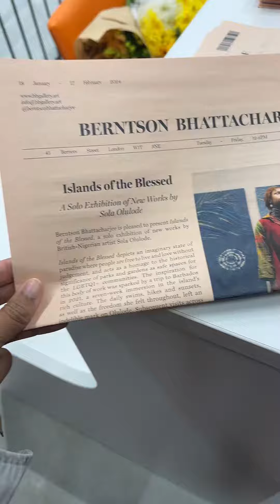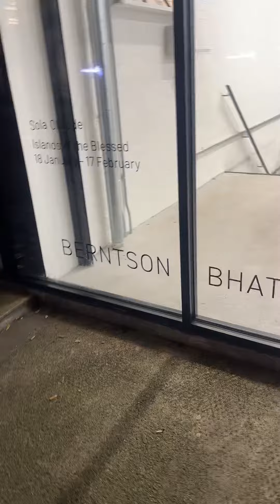Sola Olulode at Berntson Bhattacharjee Gallery in London | Vlog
Viewed works by Sola Olulode for the first time at Berntson Bhattacharjee Gallery for her solo exhibition “Islands of the Blessed”.

 max ur agency

Social Media | Instagram | Twitch | @sunimullen

Join the Suni Mullen Studio Residency

Residency Kit | iPhone 12 Pro Max | MacBook Pro | UBeesize 51" Extendable Tripod Stand

Download "Residency Documents" | A free downloadable PDF to assist writing an artist statement, artist proposal, and creating a certificate of authenticity.